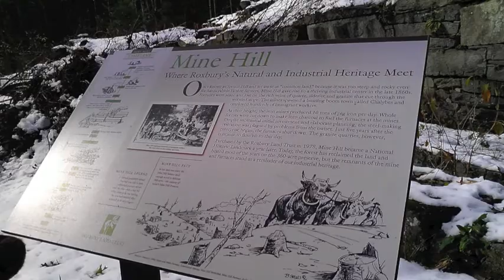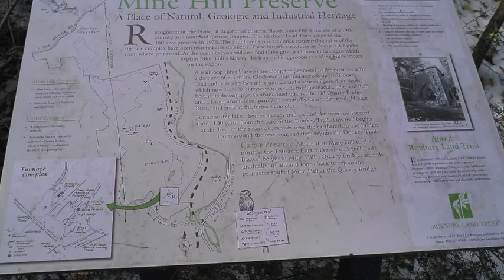Roxbury Mine Hike Halloween.mov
Roxbury Mine Hike